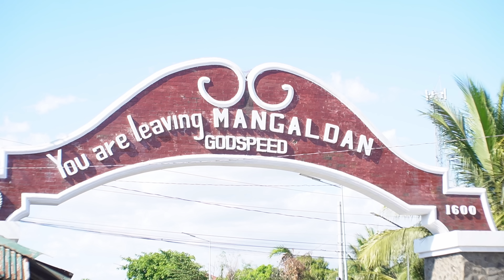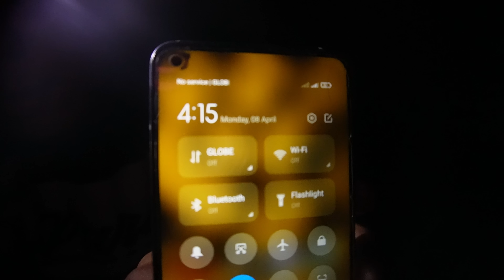Pt. 1 : North Luzon Loop gamit ang pinaka-mabagal na motor sa Pilipinas